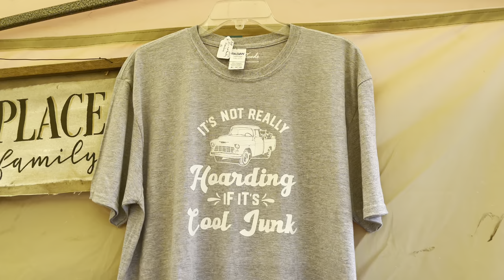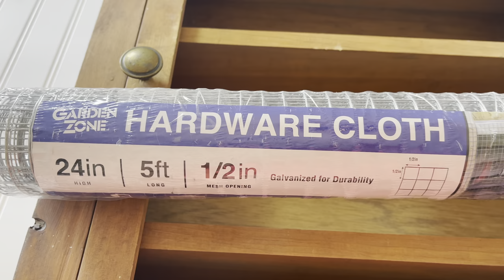Farmhouse Decor DIYs/Flea Market Flip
Farmhouse style is so easy to achieve, especially if you have some flea markets and junk stores to go to. Going to a flea market is so much fun when you see those magical items that you know you can transform into farmhouse diys with just a little paint and love. In this video, I'll makeover 2 pieces I found at the flea market, and I'm just busting I'm so excited to show you how they turned out!

If you're new, I'm Rhonda, glad to meet ya! I've been crafting since I was big enough to glue macaroni to a box. Creating and making things is my biggest joy in life, and I truly appreciate every one of you who watch my videos. Much love to you all! If you're not subscribed, please consider hitting that button so you can join me and my lil buddy Piper as we bring you great crafts and entertainment every Tuesday and Thursday.